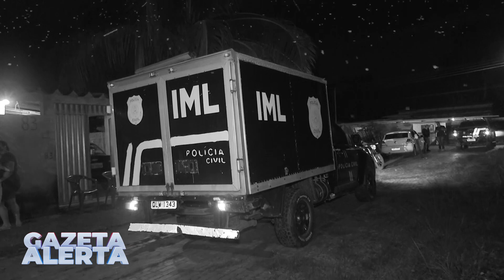JOVEM DE 25 ANOS É EXECUTADO A TIROS NA FRENTE DA PRÓPRIA FAMÍLIA APÓS SE MUDAR PARA BAIRRO TAQUARI